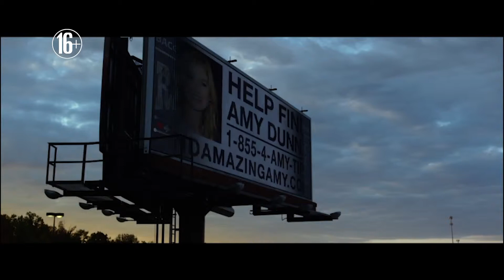Исчезнувшая (2014) Ролик Время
(Пр-во США) Все было готово для празднования пятилетнего юбилея супружеской жизни, когда вдруг необъяснимо пропал один из виновников торжества. Остались следы борьбы в доме, кровь, которую явно пытались стереть, — и цепочка «ключей» в игре под названием «охота за сокровищами»; красивая, умная и невероятно изобретательная жена ежегодно устраивала ее для своего обожаемого мужа. И похоже, что эти «ключи» — размещенные ею тут и там странные записки и не менее странные безделушки — дают единственный шанс пролить свет на судьбу исчезнувшей. Вот только не придется ли «охотнику» в процессе поиска раскрыть миру и пару-тройку собственных малосимпатичных тайн?

Оригинал: Gone Girl
Год выхода: 2014
Режиссер: Дэвид Финчер
Сценарий: Гиллиан Флинн
Актеры: Розамунд Пайк, Бен Аффлек, Мисси Пайл, Нил Патрик Харрис, Скут МакНэйри, Кэрри Кун, Тайлер Перри, Эмили Ратажковски, ...
Продюссеры: Сиан Чаффин, Джошуа Донен, Арнон Милчэн, ...
Жанр: детектив, драма, триллер
Возраст: 16+
Рейтинг MPAA: R (детям до 17 лет обязательно присутствие родителей)
за кровавое насилие, сильный сексуальный контент, наготу и фразы
Длительность: 145 мин.
Премьера мир: 26.09.14
Премьера РФ: 02.10.14

Сайты фильма Исчезнувшая

© «KINOAFISHA», 2014.